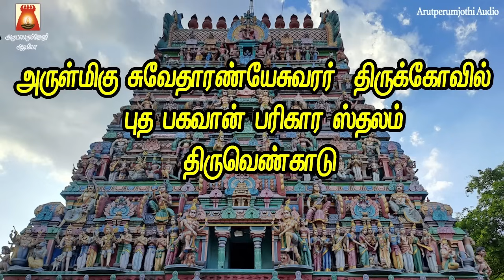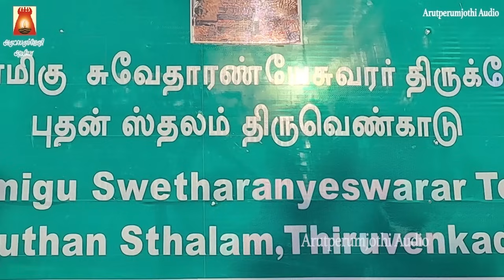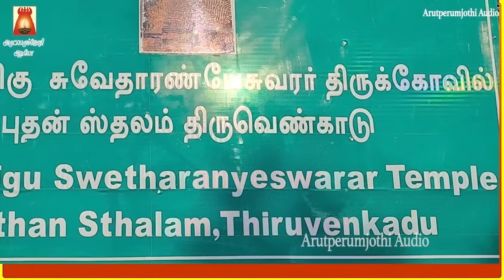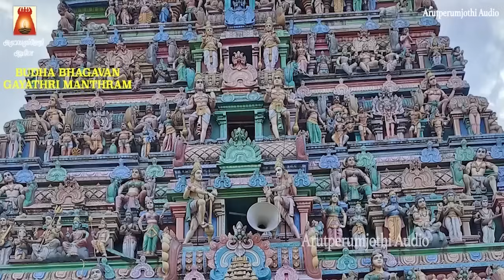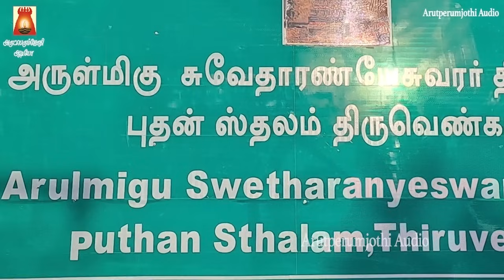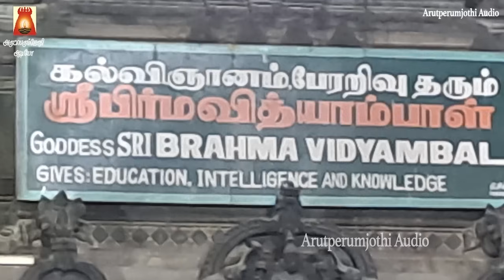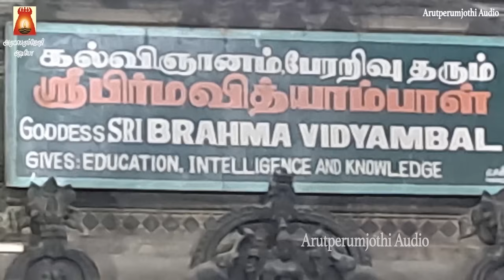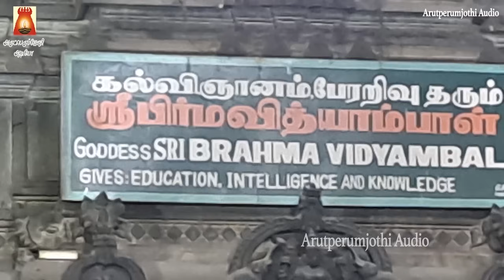WEDNESDAY SPL | THIRUVENKADU | SRI BUDHA BHAGAVAN SUPRABHATHAM | BUDHA PARIHARA STHALAM | NAVAGRAHAM